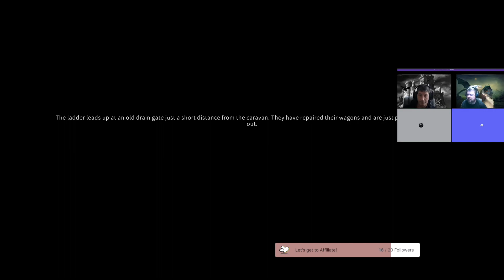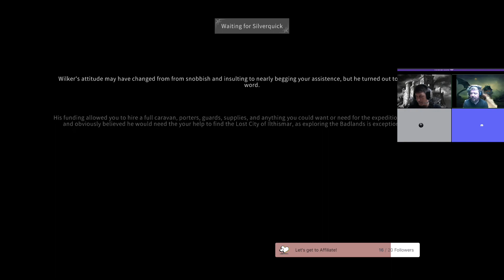S2_E3 - Ruins of Ilthismir - Arrival at Grimhaven!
S2_E3 - Ruins of Ilthismir

Arrival at Grimhaven!

This time we are playing through the Ruins of Ilthismir! This is a fan created module by Silverquick and is available via the Steam Workshop.

Join our Hero's this season as they take on all manner of nasties!
Grab a snack and your favorite beverage and join us as we take on the Ruins of Ithismir!!

Don't miss it! Join us LIVE on Twitch Sunday from 8-11 pm EST for Episode 2!!

We stream the playthroughs Live on Twitch every Sunday so come and join us in exploring the top rated fan created content on the Workshop!

Below is the description from Silverquick's Workshop page for this module;

 The caravan you are traveling on is attacked, leading to an impromptu exploration of an old abandoned Moathouse. There you encounter an shadowy group serving a mysterious 'Master', and unearth a strange map to an unknown destination. The fallout from the confrontation sends you on a fantastic journey to an ancient lost city preserved in time by unknown magics.What happened to this city, and why did it disappear? And who is this mysterious 'Master' that dwells there now?

NOTES:
This Campaign is the sequel to the dungeon module Moathouse on the Borderlands and incorporates now. You can play this module alone without going through Motahouse with a fresh party. OR If you have played Moathouse, it allows you to use your exported 4th level characters from that module and skip to the Arrival in Grimhaven after Moathouse. It is a campaign that takes characters from level 1 to level 12. Estimated 30 hours of play time and as extensive as the Official Campaign.

Ruins of Ilthismar Campaign:
- Total of 49 Maps taking characters from level 1 to level 12.
- Beautifully crafted areas, dungeons, and towns.
- NPCs with dialogue and interlude cutscenes
- Merchants for gear and selling
- Caravan system for transport within the Ruins.
- Customized monsters, NPCs, and Journals,
- Intense combat taking advantage of all party abilities.
- Recommend a balanced party.
- No Mods required
- Approx. 40 hours worth of play time.